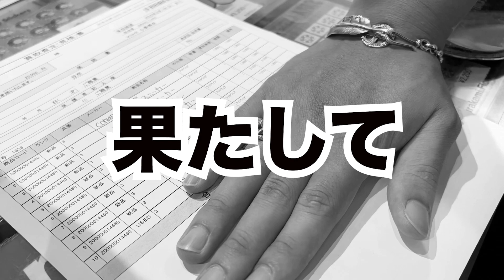衝撃の買取価格！10万円分のスニーカーガチャの景品売ってみた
◇撮影にご協力いただきました
　◆UNION3 様
　　•オンライン

◇スニーカーガチャ動画